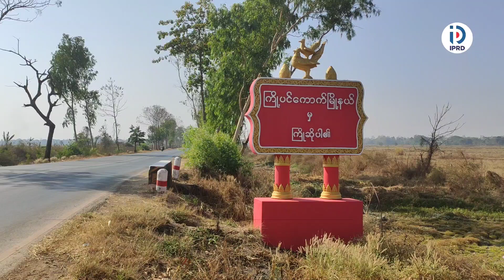ကြို့ပင်ကောက်မြို့၌ ၂၀၂၃ ခုနှစ်၊ တက္ကသိုလ်ဝင်တန်းစာမေးပွဲ မြန်မာစာဘာသာရပ်စတင်‌ဖြေဆို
ကြို့ပင်ကောက် မတ် ၈
ဇေယျာထွန်း(ကြို့ပင်ကောက်)